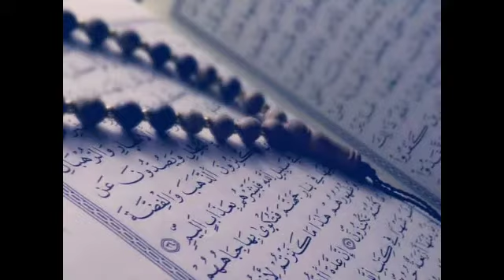16.Surah-An-Nahl ( The Bees ) - سورة النحل